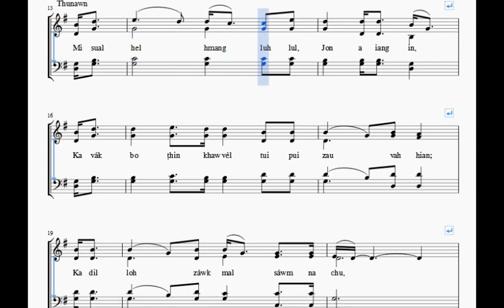Min hmang ang che